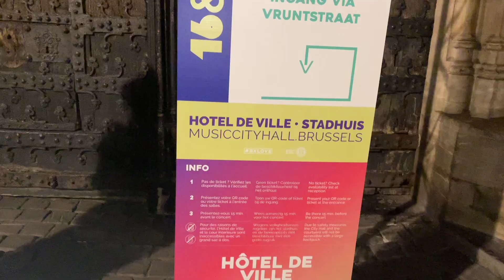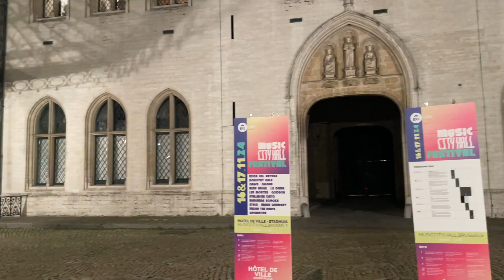Music City Hall Festival 2024 | Belgian and Brussels musician performances | Indians 🇮🇳in🇧🇪 BE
The City Hall of Brussels invites you to the Music City Hall festival.

Music City Hall  is a musical event whose principle is to offer Belgian and Brussels musicians the most beautiful showcase, that of theBrussels City Hall, and to allow the public to enjoy an evening and an afternoon of sound discoveries free of charge.

Programme: Avalanche Kaito, Godson, Edda bel abysse, Gaïsha, Miss Angel, La Dame, Under The Reefs Orchestra, Marianna Soroka, Imane Guemssy, Grace, Dorothy Gale, Stace, Lux Montes.